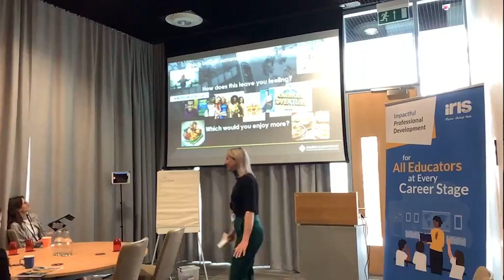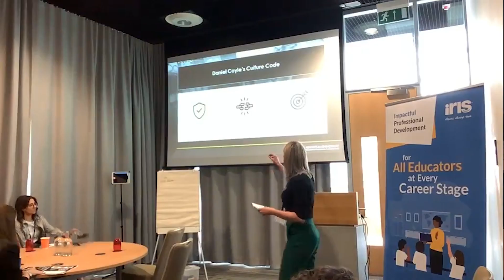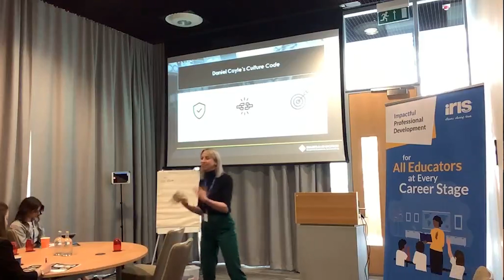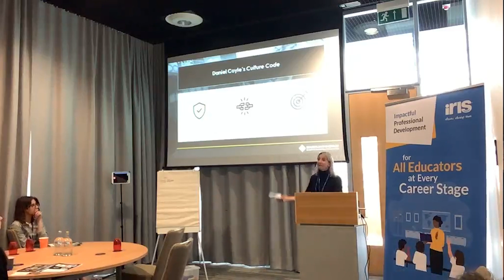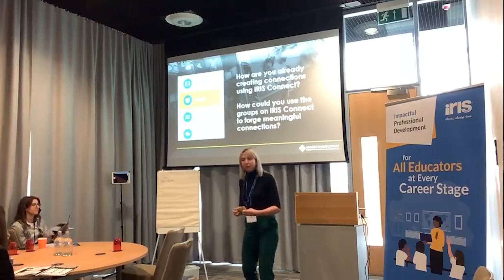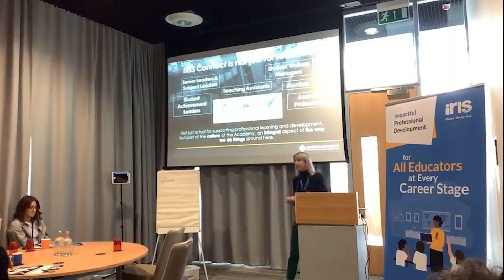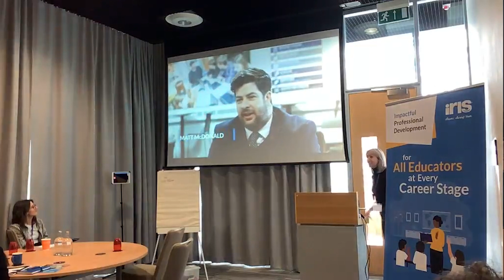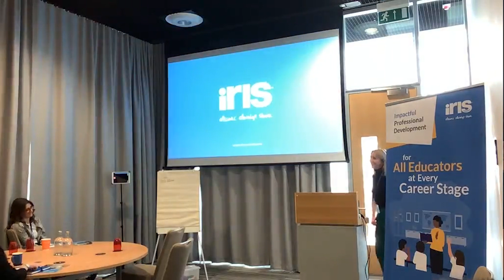Creating a reflective school culture - UnityEd 2023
Anna Richardson, Assistant Principal at Sir Thomas Wharton Academy, explores a range of ways that IRIS Connect can promote a reflective school culture that's galvanised around the delivering exceptional learning experiences for the young people we serve.